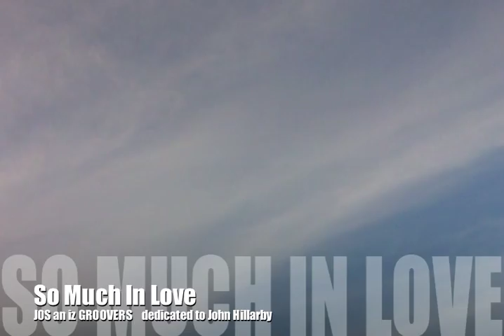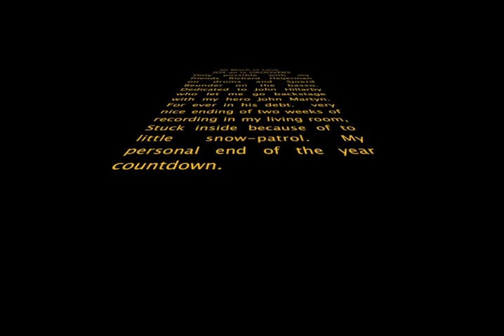So Much In Love - JOS an iz GROOVERS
So Much in Love
       JOS an iz GROOVERS
Only possible with my friends Richard Heijerman on drums and Sjoerd Beunder on the basso. Dedicated to John Hillarby who let me go backstage with my hero John Martyn. For ever in his debt.  Very nice ending of two weeks of recording in my living room, Stuck inside because of not enough snow-patrol. This was my personal ending of the year video-countdown.